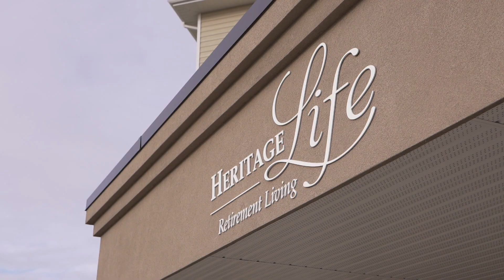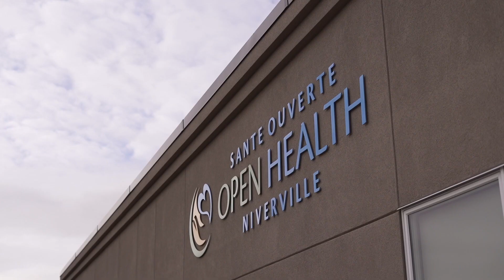2021 Medal of Excellence - Dr. Mairi & Dr. Chris Burnett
Dr. Chris and Mairi Burnett are pillars in the rural medical community. After meeting in medical school in Scotland they spent time in the Republic of Congo and Albania before settling in rural Manitoba. Today, they are based in Niverville where they have built a holistic medicine practice.